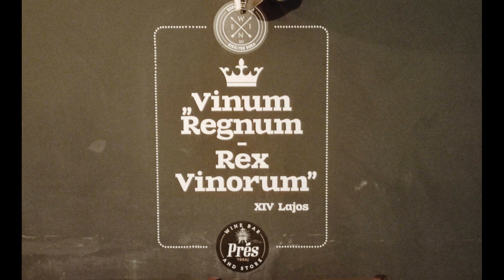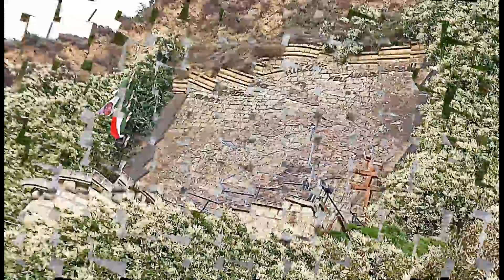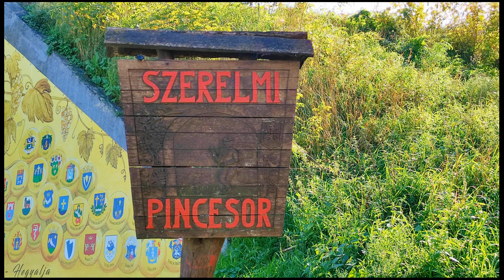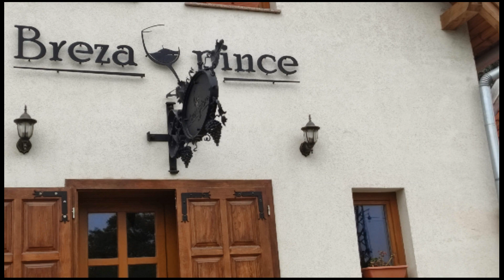Tokaj városa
Tokaj-hegyaljai történelmi borvidék kultúrtáj néven, a Világörökség része.